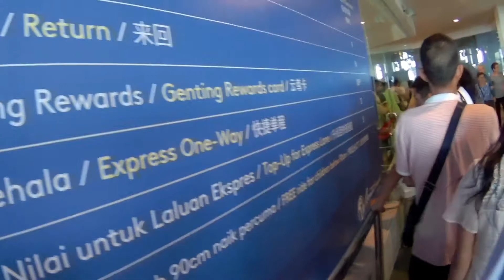Family Trip In Kuala Lumpur Final Day [CHINATOWN]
Family Trip In Kuala Lumpur Final Day

Mengisi liburan sekolah si kakak sama adek, kami mencoba jalan jalan ke Kuala Lumpur (Malaysia)
Hari terakhir di Kuala Lumpur, Kami kembali dr Genting Highland Mencoba Jalan Jalan ke Chinatown.

Selamat menonton

● TERIMAKASIH